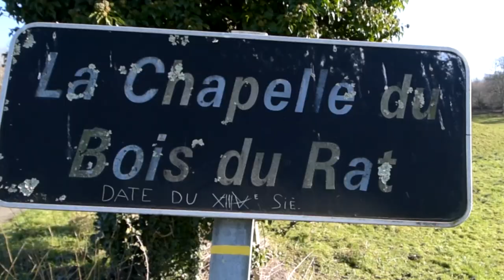RANDONNÉE HAUTE VIENNE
Randonnée en haute vienne, part à la découverte des mégalithes de ceinturat et de leurs légendes...